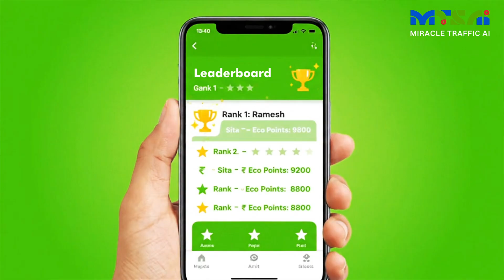Smart Mobility for India | MTSAI Congestion Pricing & AI Traffic Management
Urban congestion is choking India’s cities. From Mumbai to Delhi, traffic jams are draining productivity, fuelling pollution, and costing governments crores. But there’s a smarter way forward.

🚦 Introducing Miracle Traffic Solutions (MTS) – India’s first turnkey, AI-powered congestion pricing and smart tolling platform. Built for Indian roads, trusted worldwide.

With AI-driven occupancy detection, multilingual dashboards, and citizen-friendly rewards, MTS makes smart mobility simple:
✅ Detects vehicle type & occupancy in real-time
✅ Dynamic tolling tailored for Indian cities
✅ Multilingual Super App for citizens (Hindi, Tamil, Marathi & more)
✅ Rewards, cashback & recognition for drivers and fleets
✅ Zero-risk execution with government-ready playbooks

🌍 Proven across global cities – London, Stockholm, Singapore, and New York – where congestion pricing not only worked but gained voter support. Now it’s India’s turn to unlock cleaner skies, faster commutes, and new revenue streams.

📊 Benefits for all stakeholders:

Citizens: Save money, earn rewards, enjoy faster commutes

Governments: Generate sustainable toll revenue, reduce congestion, improve air quality

Fleets & Businesses: Boost efficiency, save on logistics, and win recognition

✨ MTS = Smart Mobility. Trusted by Citizens. Tailored for India. Guaranteed Impact.